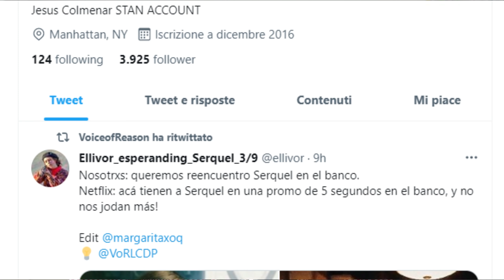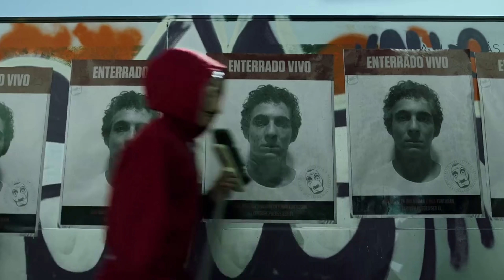La VERITÀ sul TRAILER della Casa di Carta 5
La Casa di Carta 5 è ufficialmente in dirittura d'arrivo e con il trailer della Parte 1 ci è stata fatta chiarezza su cosa probabilmente accadrà nei prossimi episodi di Netflix.
Nel trailer vediamo tutti: il Professore, Tokyo, Rio, Denver, Lisbona, Stoccolma, Oslo, Marsiglia, Berlino, Alicia Sierra, Gandia, ecc... ma sembra non riservarci nulla di buono a meno di clamorosi colpi di scena.
Sono tante le teorie che si sono sparse qua e là per il web, ma la verità rimane un incognita.
Perchè Alicia vuole tenere in ostaggio Sergio con così tanta cattiveria? Qual è il vero motivo? Semplice cattiveria? E inoltre, il soldato che sabra tanto assomigliare al Professore è davvero lui? Se sì, perchè dovrebbe entrare dentro la banca di Spagna?
Rispondiamo a tutte queste domande sul trailer ufficiale della Casa de Papel 5 in questo video.